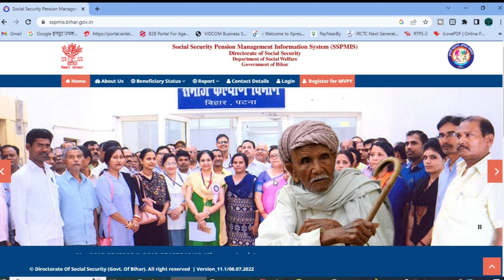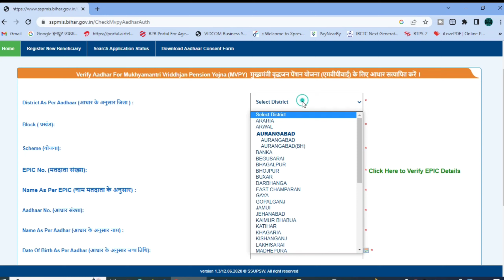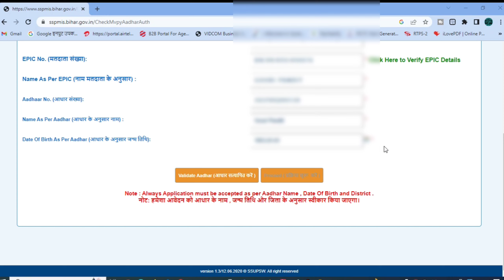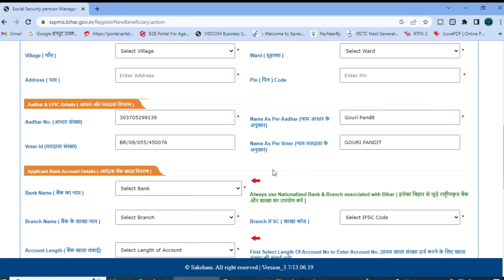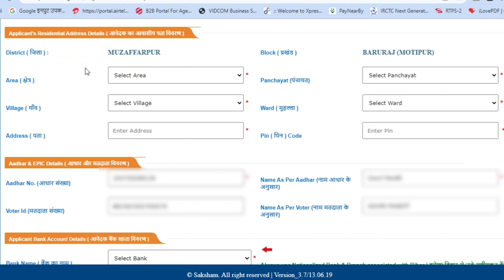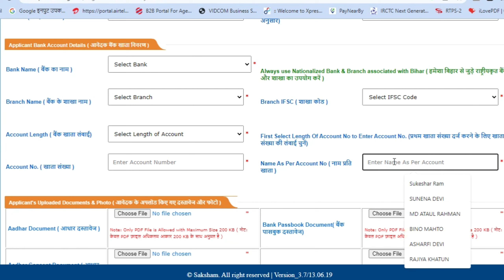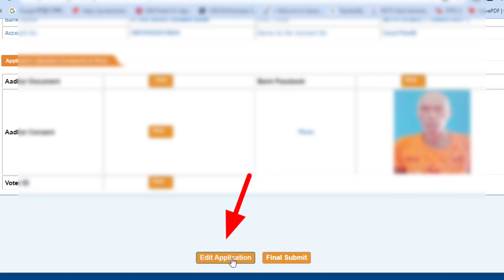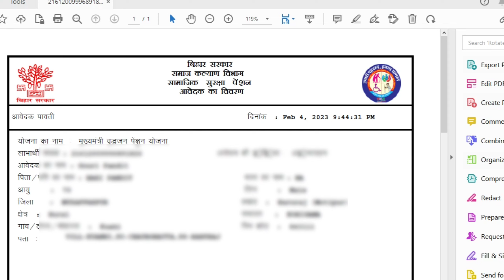Vridha Pension Online Apply 2023|वृद्धा पेंशन योजना आवेदन कैसे करें ?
Vridha Pension Online Apply 2023|वृद्धा पेंशन योजना आवेदन कैसे करें New Process हिंदी में r4raunak pension @r4raunak92

Social Media Pe Mujhe Follow Karna :-